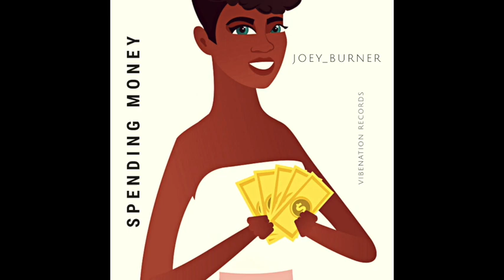Joey Burner - Spending Money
Recorded and Produced by Joey_Burner,  VIBENATION RECORDS, ABU-DHABI.